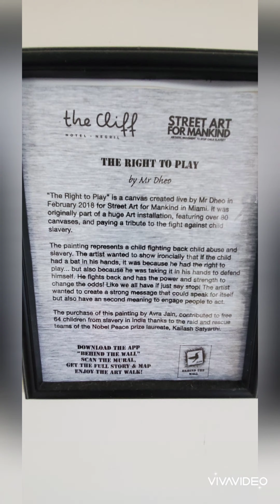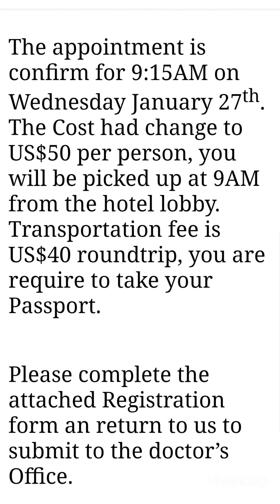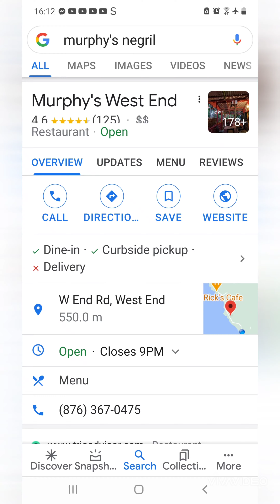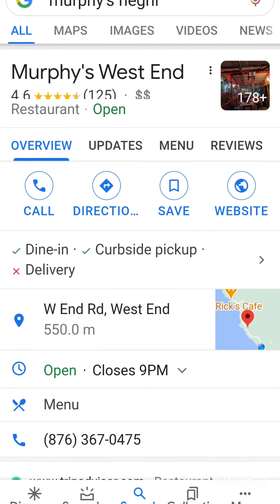My honest review of the Cliff Hotel in Negril, Jamaica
Hello, this is my review of the Cliff Hotel in Negril, Jamaica. This was my third trip to Jamaica. I love the culture, vibe and the food. I stayed at Secrets in Mo Bay during my first trip. I loved the hotel, but I wanted to stay in Negril this time. We opted for the Cliff because the grounds are beautiful and I prefer a hotel with a modern decor vs the older more common colonial style. The Cliff is absolutely beautiful and the staff is a leader in professionalism and service! The hotel was very isolated, but this was also the case at The S Hotel in Mo Bay as well (We stayed in Mo Bay the first day). Most folks are not traveling during the pandemic; nonetheless, I didn't get a party type vibe from this hotel. I would definitely return, but with a group of friends or other couples. The staff made arrangements prior to our arrival for Covid testing and they also arranged for our transportation. Our package included airport transportation (We were picked up from our first hotel in Mo Bay) and breakfast.